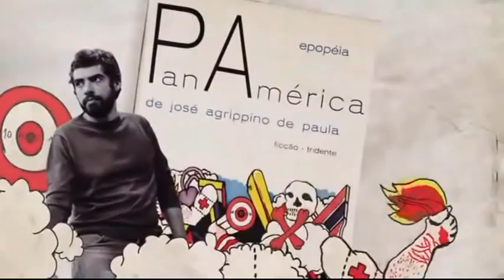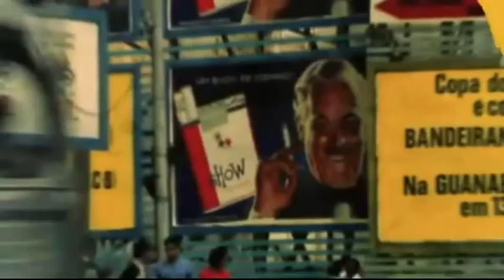Caetano Veloso - Tropicália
This video is related to our podcast about Caetano Veloso, Want to know more about him? Watch it @LostSamba !